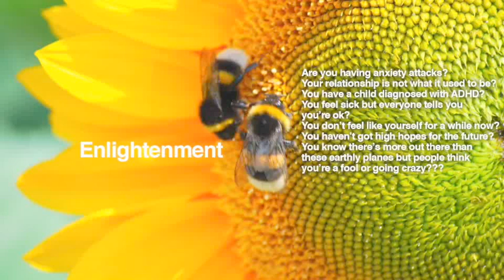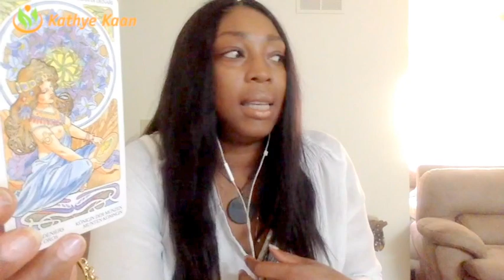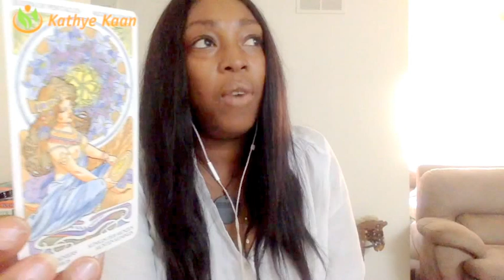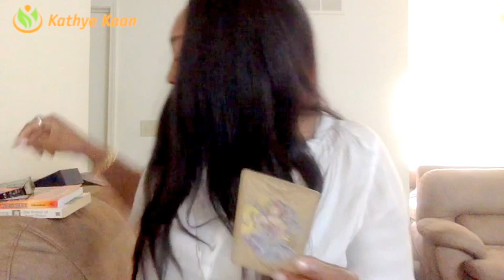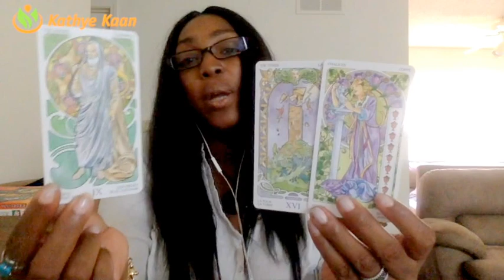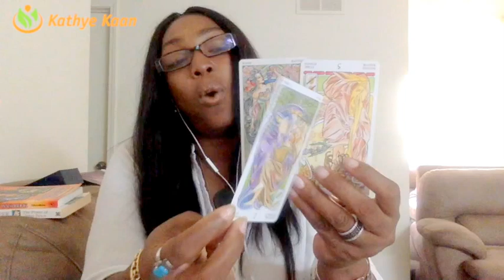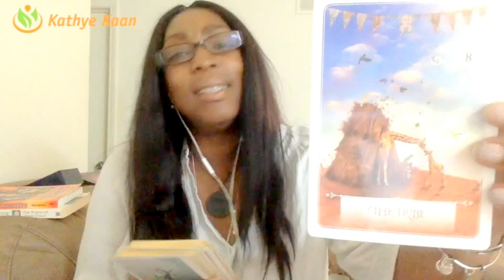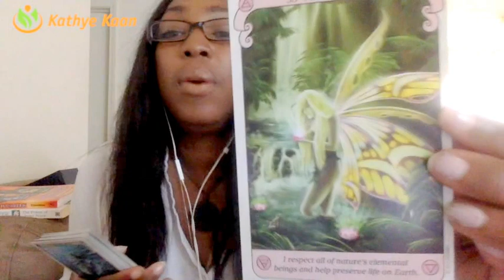PISCES Weekly Reading Psychic Tarot Horoscope | Week 29 | 17 July - 23 July